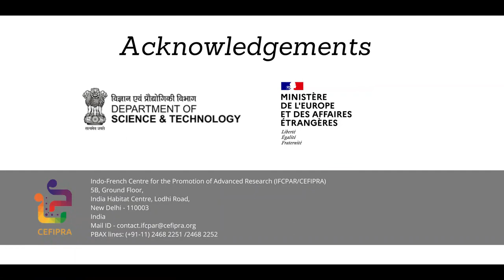CEFIPRA/IFCPAR Project- Exploring the role of DNAse1L3in obesity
Principal Investigator: Dr. Dipyaman Ganguly,Indian Institute of Chemical Biology, Kolkata & Prof. Patrick  Olivier Blanco, Bordeaux University, CNRS UMR 5164

Project Title: Exploring the role of DNAse1L3in obesity-associated metaflammation and type 2 diabetes

Subject Area: Life and Health Sciences

CEFIPRA Programme: Collaborative Scientific Research Programme

This Project is Funded and supported by Indo-French Centre for the Promotion of Advanced Research (IFCPAR/CEFIPRA).